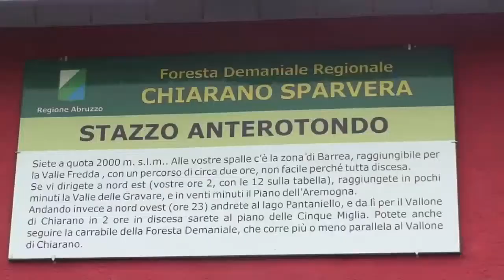Lupacchiotti sul Monte Greco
Monte Greco - 07/07/2010 - Video di Piero